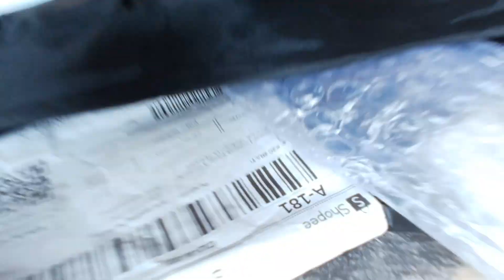Unboxing paket COD cek dulu kurir shopee express